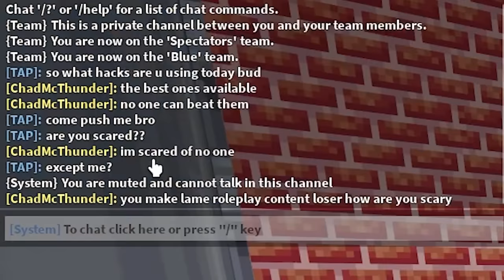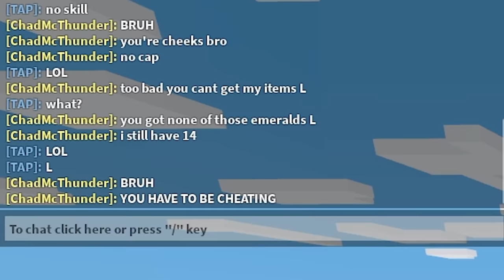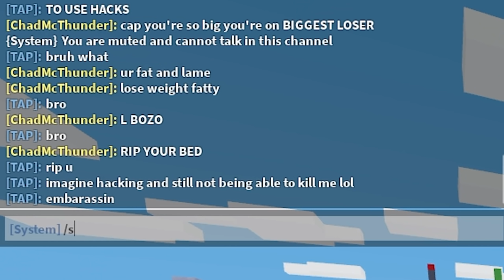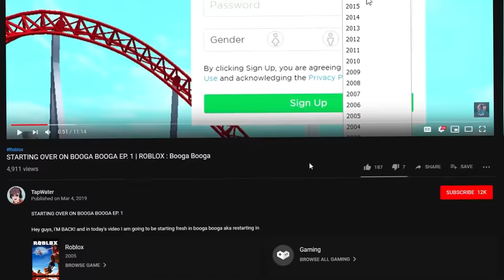I Used CHEATS, So I Could Troll A HACKER.. (Roblox Bedwars)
- GO GET YOUR OWN TAPWATER PLUSHY NOW! (LIMITED TIME ITEM)